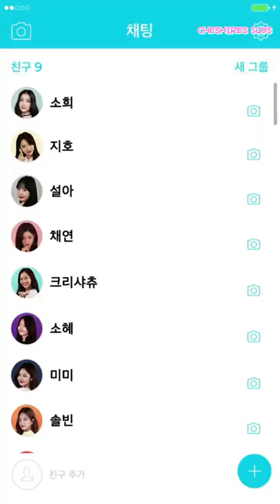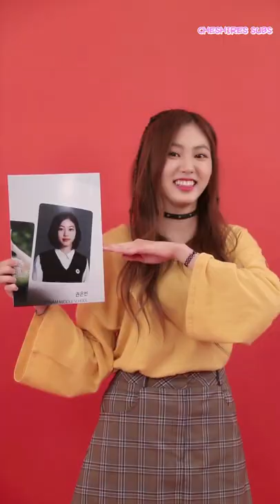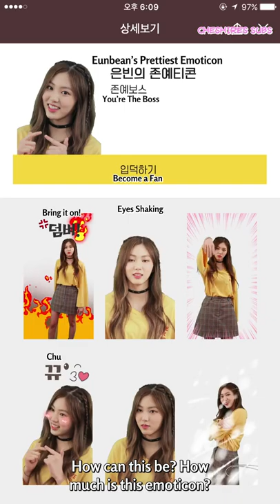[ENG SUB] 170723 You're The Boss EP.9 CLC 'Kwon Eunbean' Edition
Translator: Yuda
Timer/Typesetter/Encoder: Jolene
Uploader: Jolene
Special thanks: Zachary & Reign